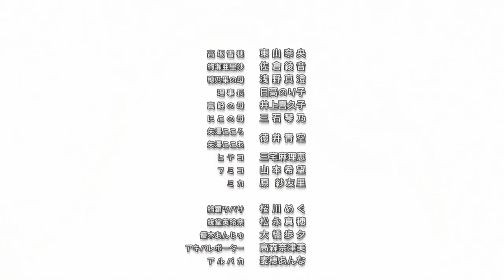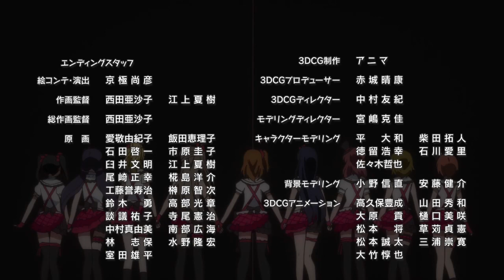The Musical Missed Opportunity of Love Live: The School Idol Movie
Apologies for the messy visuals in this one. This video took 30 attempts to get posted without being blocked for copyright. I am never using predominantly footage from the movie in a video ever again lol